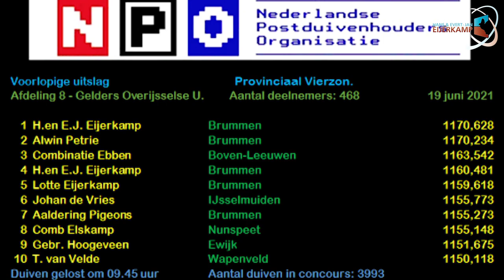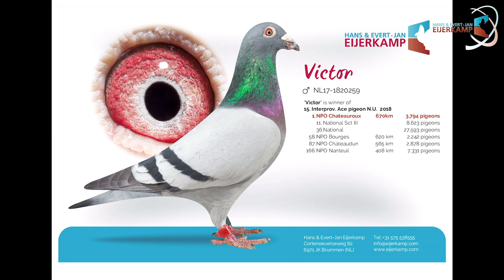Vlog #136 NPO WINNER PRESENTED You Must See!!!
A unique presentation of the NPO winner from Vierzon (615km)